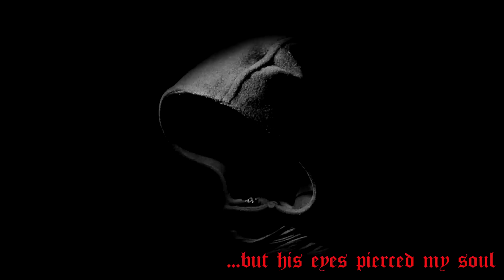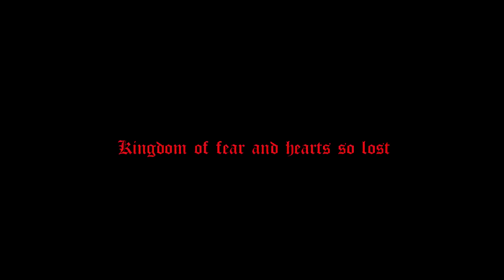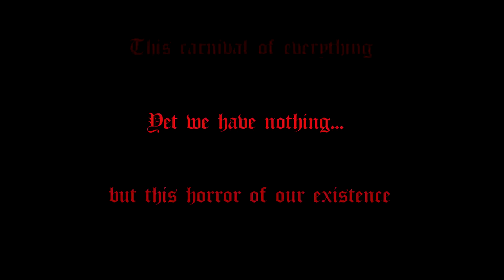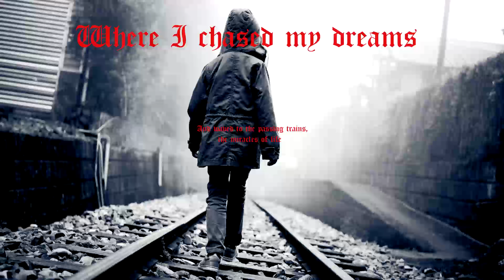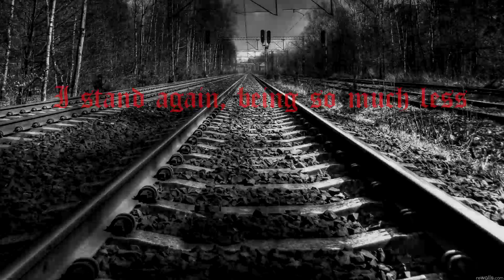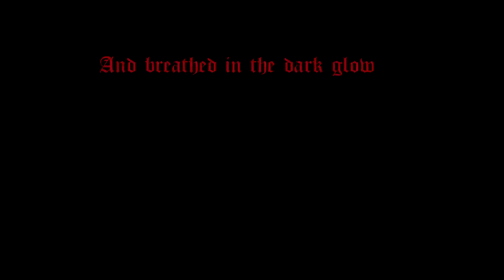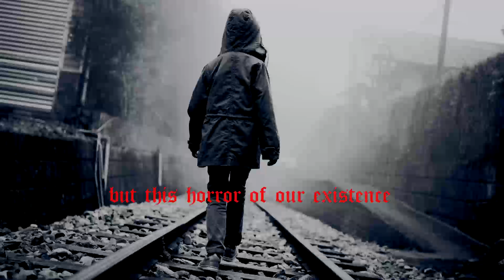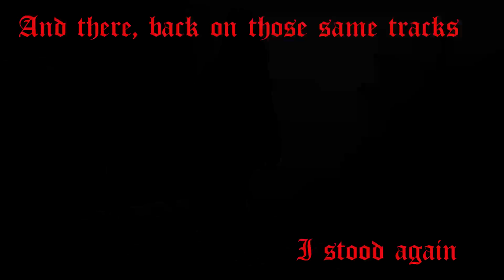Empires of Loneliness by Swallow the Sun (Songs from the North III)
My interpretation of Empires of Loneliness by Swallow the Sun with lyrics. Lyrics below

Lyrics:

A lonely shape at my door, as death walked in
Turned his grey face toward me
No eyes, but his stare pierced my soul
No words, but I knew his reasons well
Nothing here for me, just a burden to others
I followed his slow steps, quiet sighs straight into the night

Through these streets of flashing lights
Shapes with eyes like shadows and stares so hollow
Nowhere to go, but lower from here
Deeper, down into the fear and hopelessness
Hell everywhere around me
So why would I have anything to lose if I follow?
Through this city of long shadows we walked
This world of empty spuls

Kingdom of fear and hearts so lost, abandoned by the light
Cells of empty shells, filling their insides
With promises of something, anything...

These grey towers around me climbing toward the night sky
Reaching for the clouds like birds so black high above
With their all seeing eyes, the halo o their stares
And these concrete walls
With dim lights that are covered with curtains
And within are lost stairs
Just leading down to the depths of hell

This carnival of everything
Yet we have nothing, but this horror of our existence
Couldn't find more reasons to pray for a better tomorrow,
All I achieved was just more distance
From my dreams, my hopes and from the light of the morning
That I separated my self from so long ago

So I followed his slow and quiet sighs
To the place I loved most as a child
Where I chased my dreams
And waved to the passing trains, the miracles of life

And here, back on those same tracks
I stand again, being so much less
Now alone holding nothing within
But this empire of loneliness

The low rumbling sound of a train
In the distance, its blinding eye in the dark
Ready to swallow you whole
Left in pieces like my wounded soul

Then from the dark, a small glimmering light did appear
With the trembling wing of a butterfly
It shone a light into my night
A halo of a childish hope, reaching
From somewhere, long since gone

I held my breath and it landed
On my arm and asked

Is there sill anything worth reaching for?
...and my heart said no
Any light or goodness in you worth holding on to?

I closed my eyes, got on my weak knees
And breathed in the dark glow
As her wings turned to ashes, from ashes to a black moth
I heard the sirens and screaming of the iron
... and my heart sill said no

So I followed his slow steps and quiet sighs
And there, back on those same tracks I stood again